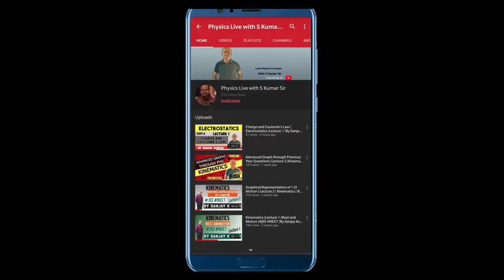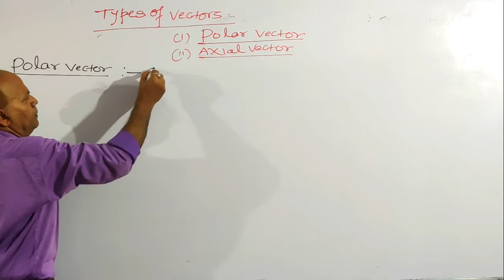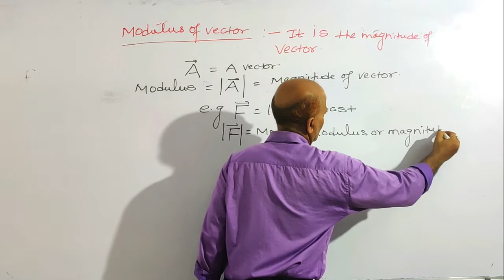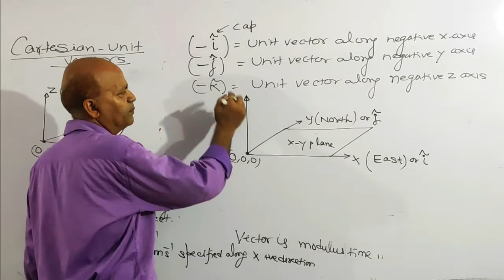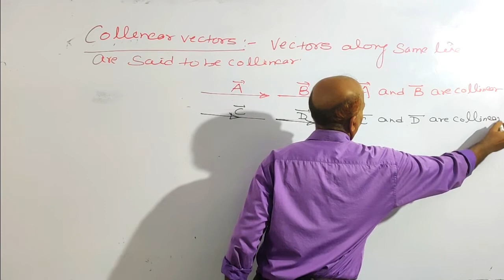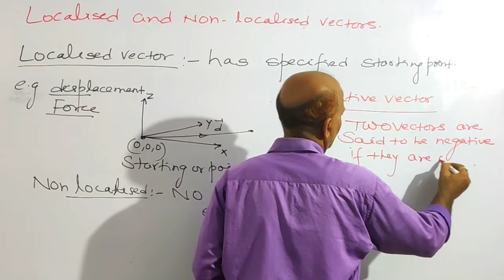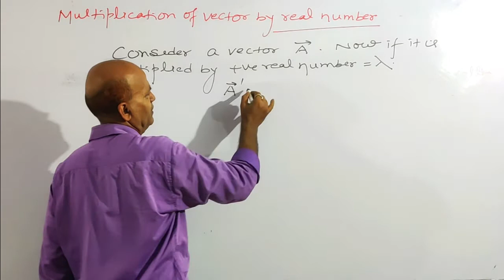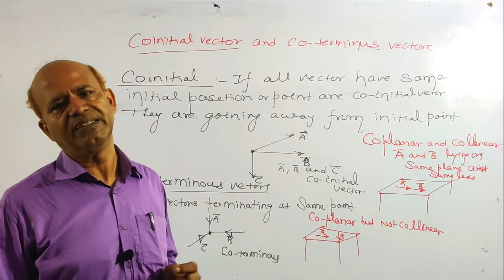Vector - 1 | Fundamentals of Vector | By S Kumar Sir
Channel Name- Physics Live with S Kumar Sir

Physics Faculty
Trimurti Vision Classes
JEE Mains/Advanced/NEET